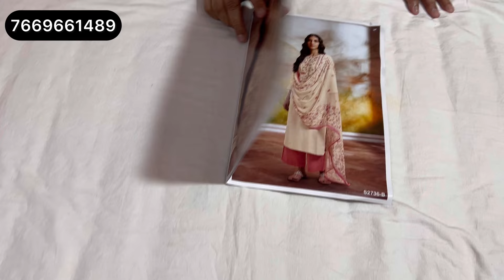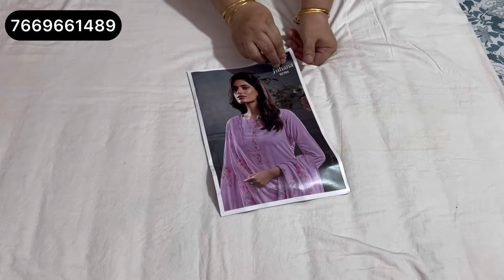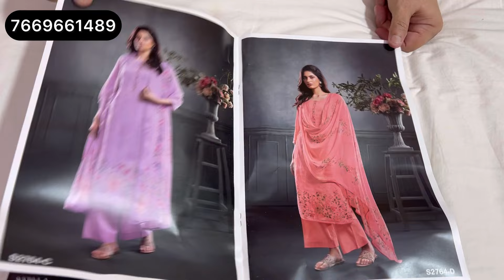Rakhi Special suits | आ गए डिजाइनर कॉटन सूट | Ganga cotton suit | office wear suit | गंगा सूट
Rakhi Special suits | आ गए डिजाइनर कॉटन सूट | Ganga cotton suit | office wear suit | गंगा सूट @gangasuitsbyakansha

ganga suits
ganga pashmina suits
pashmina suits
pashmina
ganga pushmina
pure pashmina
pasmina suits
ganga suits
ganga suits
गंगा सूट
ganga suits
ganga suits rohtak
partywear suits
partywear
ganga fashion
branded suits
sunita boutique
winter suit
papal sangwan
sonakshi creations
silk suits